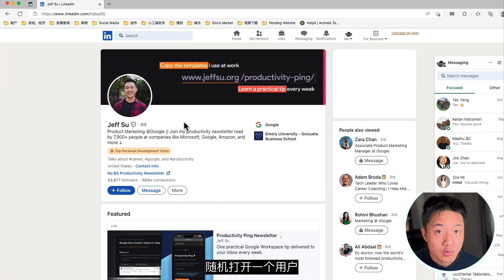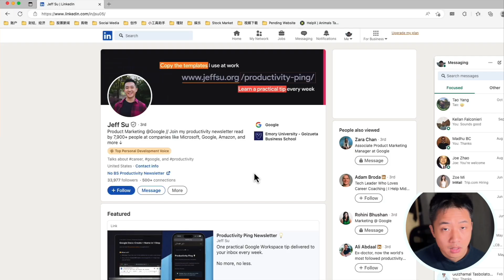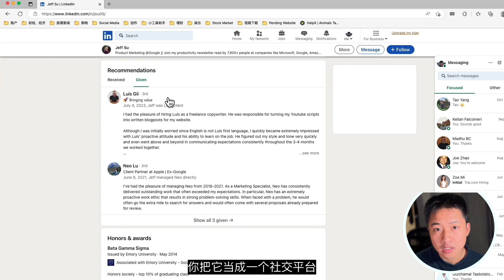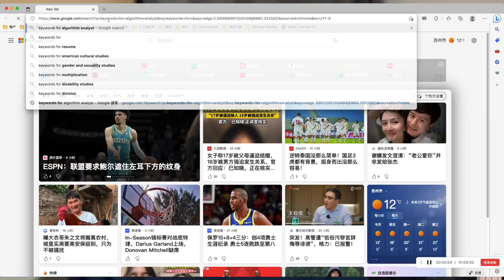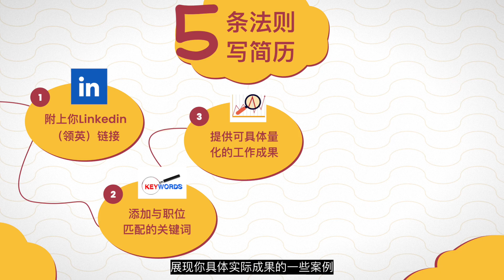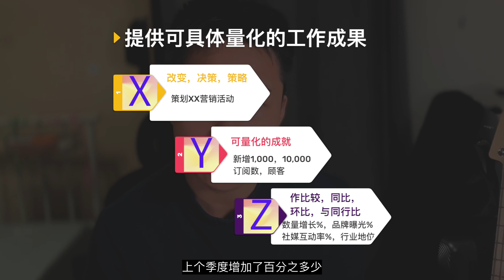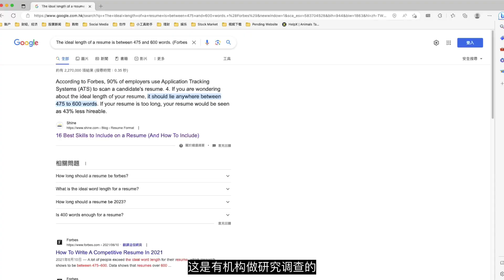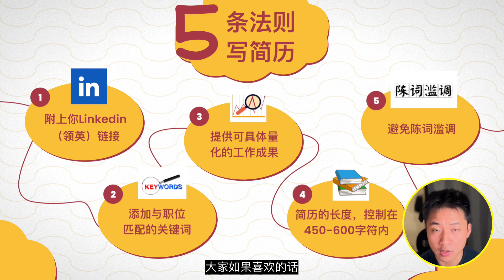写简历的5条法则，助你脱颖而出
说点有用的东西，一边学习，一边分享，找工作，写简历，心得，分享给大家，祝大家都找到好工作！

Timeline
0:00 Intro
0:24 建议一：在简历中附上Linkedin（领英）链接
3:34 建议二：添加与职位匹配的关键词
5:20 建议三：提供可具体量化的工作成就
7:43 建议四：简历的长度，控制在450-600字符内
8:19 建议五：避免使用陈词滥调
8:56 Outro